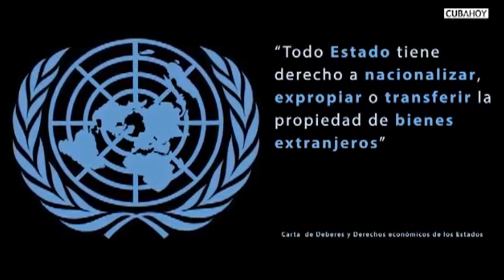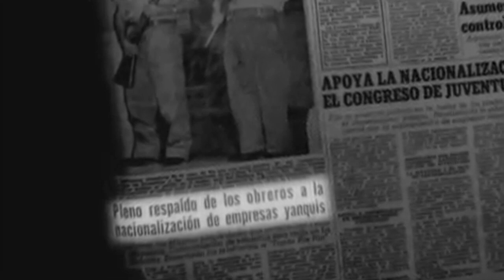Confiscaciones y nacionalizaciones en Cuba: lo que la prensa mezcla y confunde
(+Italiano/English/Français/Portugués)

Confische e nazionalizzazioni a Cuba: ciò che la stampa mescola e confonde
Confiscations and nationalizations in Cuba: what the press mixes and confuses
Confiscations et nationalisations à Cuba : ce que la presse mélange et confond
Confiscos e nacionalizações em Cuba: o que a imprensa mistura e confunde

En diarios como “El País”, leemos que “la nacionalización sin compensación (…) detonó el embargo norteamericano a Cuba”. Sin explicar por qué no se materializó dicha compensación.